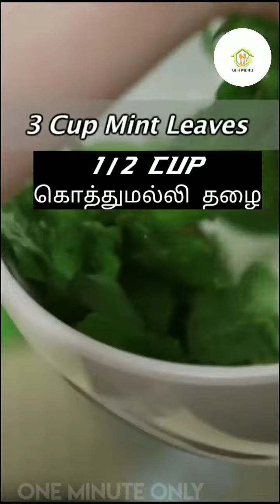How to Make PaniPuri at Home in Tamil and English - Pani and Puri Making - Golgappa -ONE MINUTE ONLY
“If more of us valued food and cheer and song above hoarded gold, it would be a merrier world.” ...

“This above all: to thine own self be true, ...

“One cannot think well, love well, sleep well, if one has not dined well.” ...

“I love you like a fat kid loves cake!” ...

“Ask not what you can do for your country.